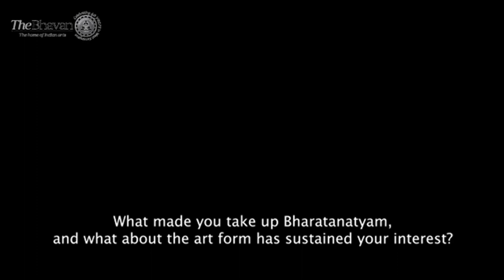The Bhavan Quick Takes with Bharatanatyam dancer Christopher Gurusamy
Bharatanatyam dancer Christopher Gurusamy shares snippets of his journey in the field of dance and about being a part of the upcoming show 'KRISHNA - KNAVE OF HEARTS' at the Bhavan on Sat, 2nd April 2022.